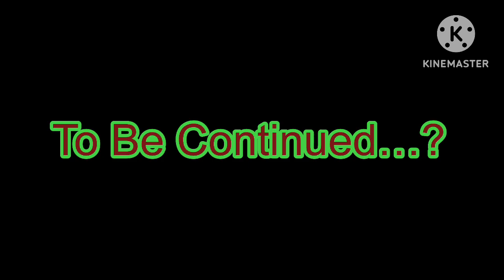Five nights at Sauls: Episode 4.5: Plumbing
Series finale coming soon…. Maybe?
Made for fun, not for monetary gain. I am NOT in anyway trying to Profit off this.